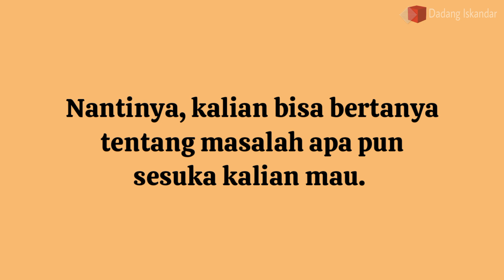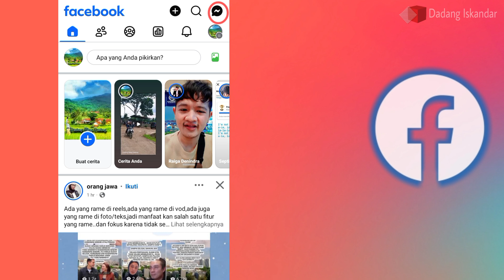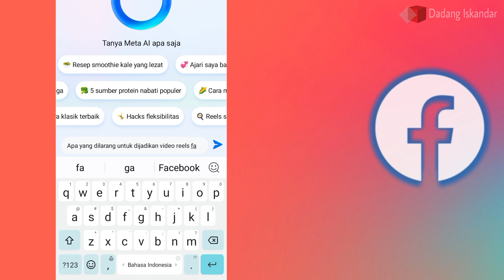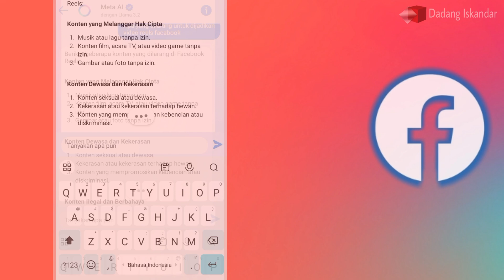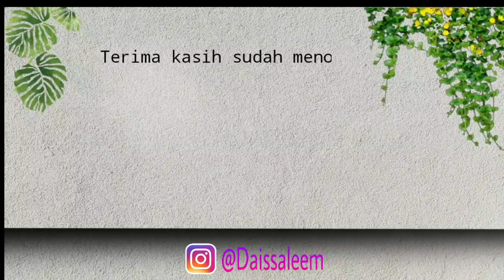WOW.. FITUR BARU FACEBOOK TANYA META AI HADIR. BEGINI CARA MENGGUNAKAN NYA!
Fitur tanya meta ai facebook baru dirilis. Meta ai facebook merupakan fitur baru di facebook. Selain itu meta ai muncul juga di whatsapp. Cara menggunakan tanya meta ai dapat dilihat di video ini.